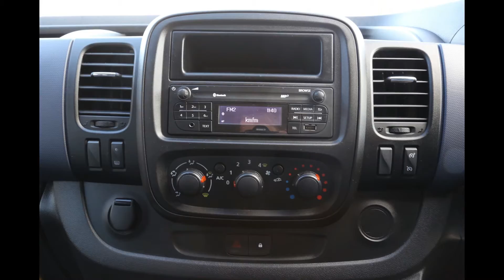Vauxhall Vivaro 1.6 CDTi 2900 L2H1 Combi 4dr (9 Seats)